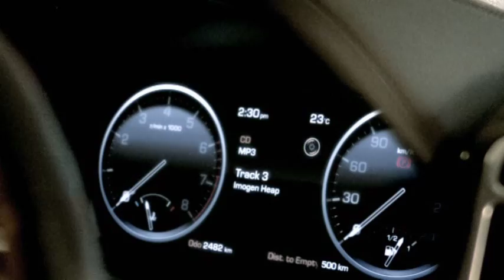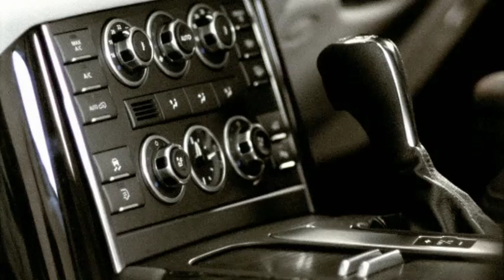The Range Rover - 2010 Official Launch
The official launch film of the 2010 Range Rover showcases a vehicle that redefines luxury travel. You'll see a wealth of luxurious features up close: from more of the finest leather than ever before to the TFT LCD  instrument panel  plus plenty of beauty shots of the vehicle itself.